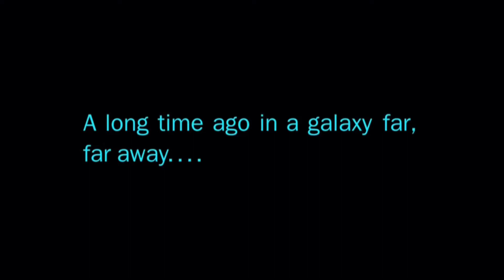Demigodz - Empire Strikes Back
From the album "KILLmatic".